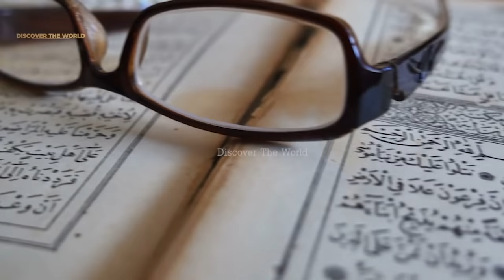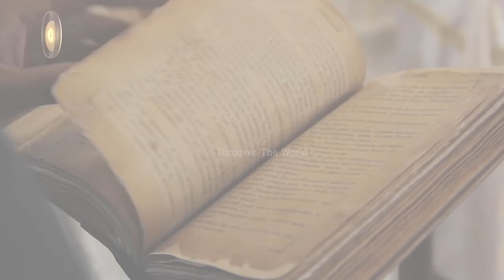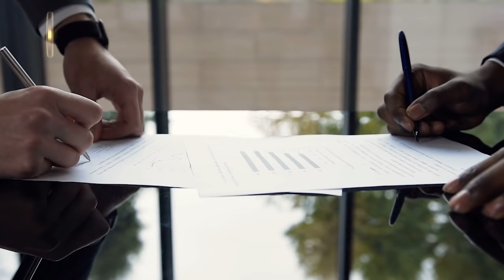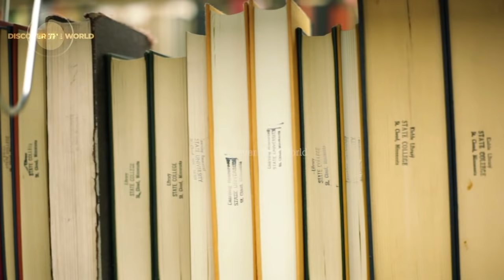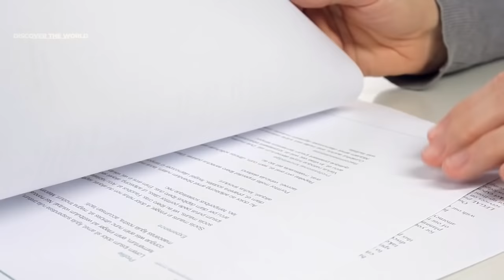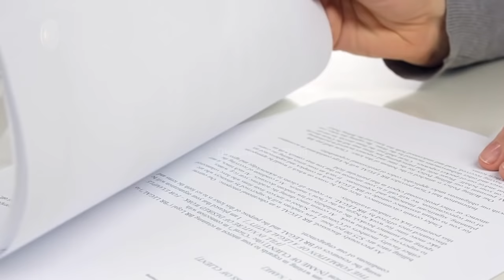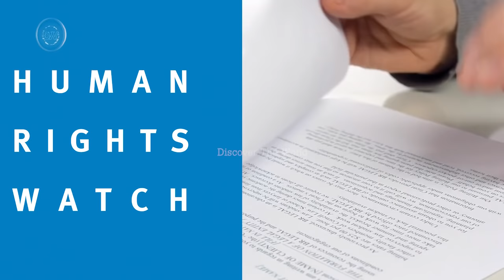Real History of Palestine In Urdu Hindi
In This Video, we'll Learn About Real History of Palestine In Urdu Hindi
Video Link: